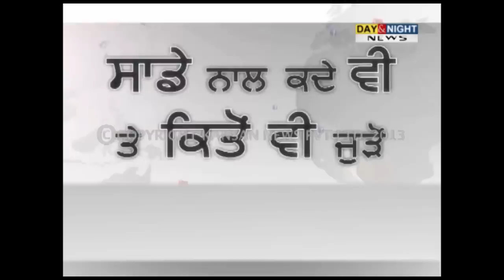Bally Sagoo - Future Shock - Exclusive Interview